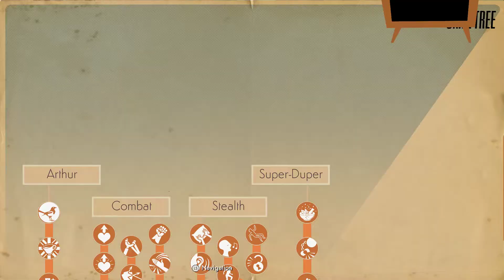Escape from the Lab - We Happy Few - Let's Play - 32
Episode 32 of Let's Play We Happy Few is here! We confront Dr. Verloc, escape Haworth Labs, and find Mrs. Oliphant's secret publishing room. Enjoy!